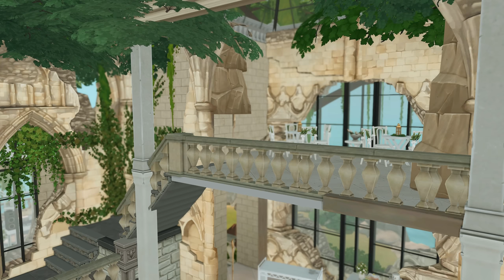The Perfect Wedding Venue | My Wedding Story (ep. 2) The Sims 4 LP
With a minimum budget of §10,000, Tay and Don travel to Windenburg in search of the wedding venue of their dreams. Don't forget to enter the giveaway for a free pack of your choice! The link is listed in the description of episode 1.

Timestamps:
00:00 - Intro
01:18 - Tay's Day
10:57 - Morning Routine
22:37 - Halloween Night
27:19 - Airport
37:10 - Arrival in Windenburg
42:47 - Hotel
48:23 - Touring Wedding Venues
57:54 - Outro

FAQ:
What is your reshade preset?
⁃ Processor: AMD Ryzen 7 7800X3D 8-Core Processor, GPU: Nvidia 4080 Founder’s Edition, RAM: 64 gb, SSD: 4 tb, Monitor: Apple Studio Display. (I have a custom pc build and my specs are overkill for TS4)
Will you share your mods folder for download?
⁃ No, I will never share my mods folder.
Will you upload your simself to the gallery?
⁃ No, I will never share my simself, her family, or her home to the gallery.